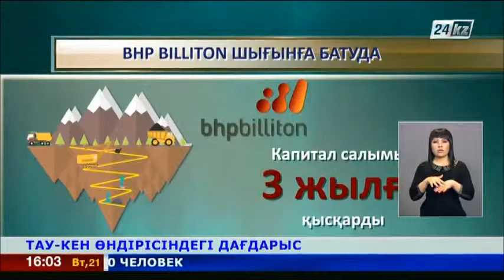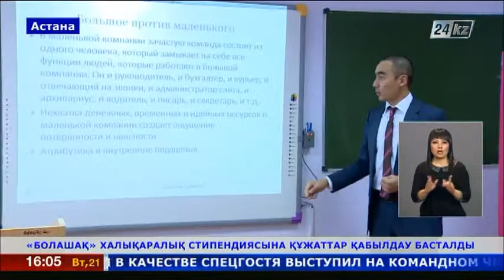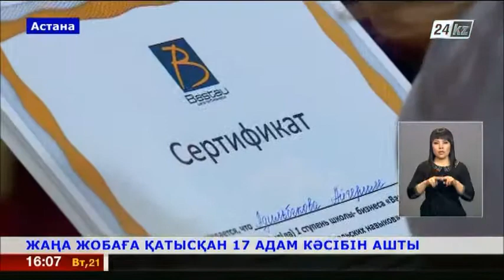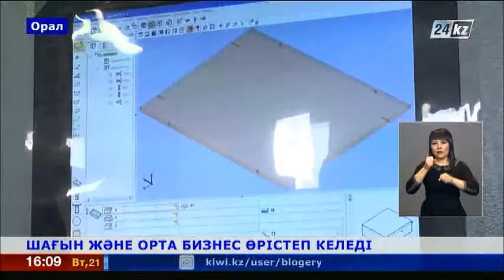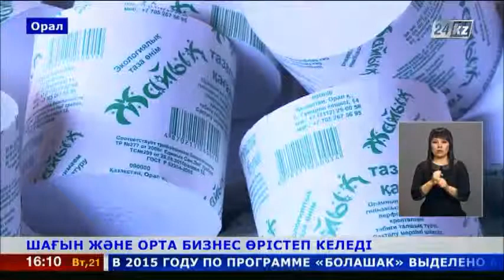21.04 жаңалықтар шығарылымы (сурдоаударма)